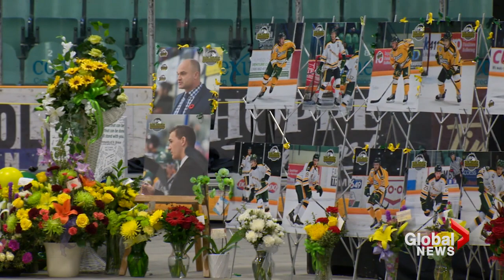Brother, friends of injured Humboldt Broncos player get tattoo in support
Ryan Gobeil and some friends got tattoos of his brother Morgan's heartbeat to support the injured Humboldt Broncos player. Rebekah Lesko reports.